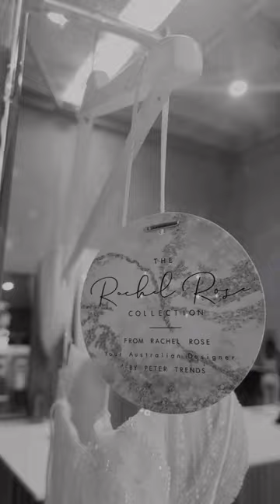Moment Collection Rachel Rose Bridal